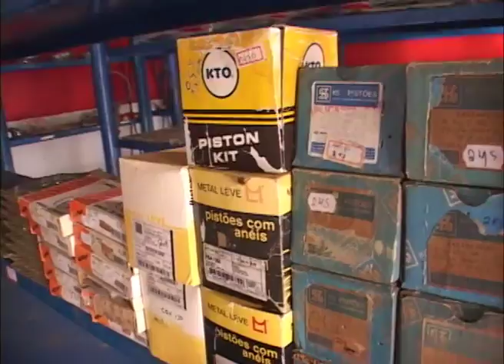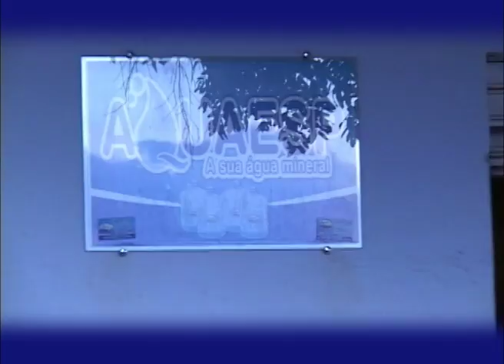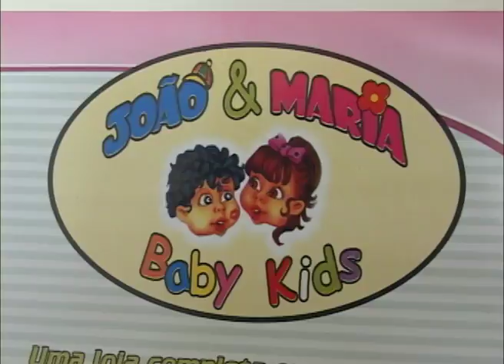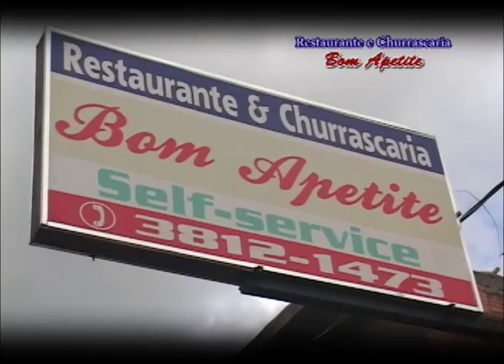Tileoni Show 26/01/2013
Tileoni Show Regional 26/01/2013
Programa entrevista o atual prefeito Lúcio, da cidade de Espinosa Minas Gerais e o vice prefeito Rô,no quadro "Fala Doutor" quem  da boas dicas de como manter sua saúde é o Dr. Heron De Freitas especializado em Cardiologia.